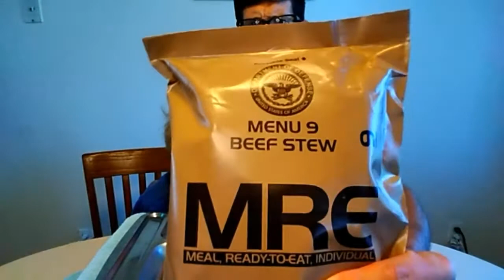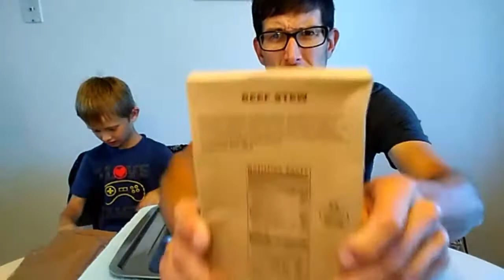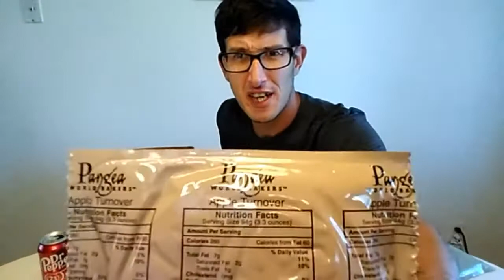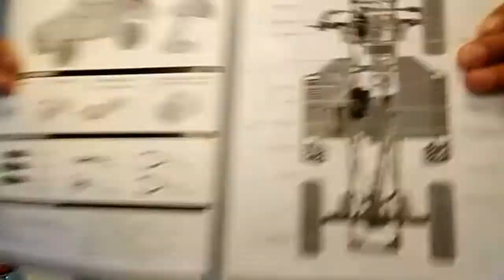MRE Menu 9 Beef Stew 2011 LIVE!!